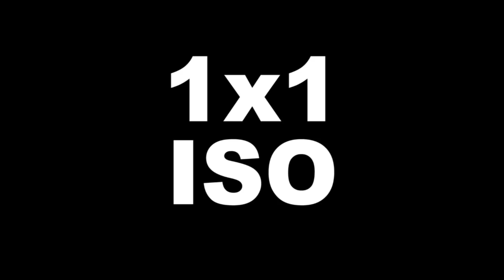Z mistrza Belgii do mistrza Polski - Vladimir Mihailović